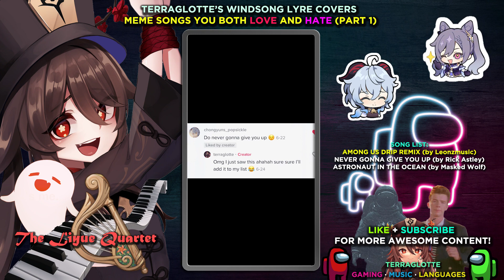Windsong Lyre Covers: MEME SONGS YOU LOVE & HATE (Among Us Drip / Rickroll / Astronaut in the Ocean)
Here is Part 1 of "Meme Songs You Love and/or Hate", featuring 3 popular meme songs that you guys requested over the past few months: "Among Us Drip" by Leonzmusic, "Never Gonna Give You Up" by Rick Astley, and "Astronaut in the Ocean" by Masked Wolf - performed on Genshin Impact's Windsong Lyre and the piano! If you enjoyed this video, be sure to LIKE, SUBSCRIBE, TURN ON NOTIFICATIONS and check out my channel for more awesome piano and lyre covers ❤️ Let me know what you'd like me to play next in the COMMENTS down below and I'll see you in the next one 😊

Songs:
0:00 Among Us Drip Theme Song (by Leonzmusic)
0:21 Never Gonna Give You Up AKA "Rickroll" (by Rick Astley)
0:40 Astronaut in the Ocean (by Masked Wolf)

-The Liyue Quartet-
Melody - Hu Tao
Bass - Ganyu
Harmony - Keqing
Chords - Beidou
Piano - Terraglotte (Well technically I played everything so.. ye LOL)

Pulling for Yoimiya? Here's a short piano + lyre cover of her teaser theme, "The Queen of Summer on Narukami Island", for good luck

Check out my short piano + lyre cover of Ayaka's demo theme, "Camellia in Winter Snow",